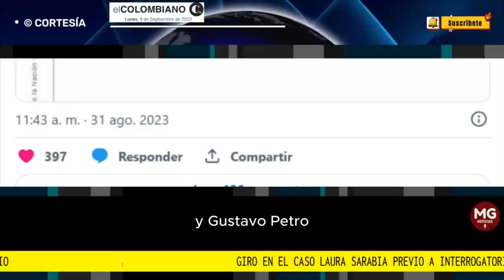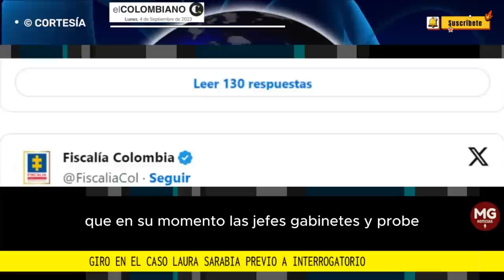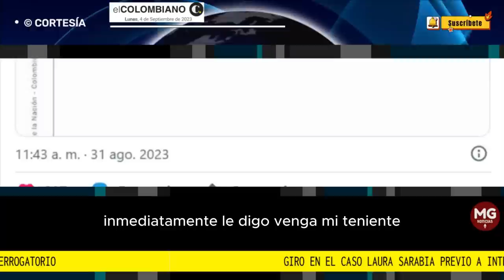UN NUEVO GIRO EN EL CASO SARABIA ⛔ NUEVAS Y REVELADORAS PRUEBAS PREVIO AL INTERROGATORIO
Una maleta para mover el dinero y no cinco: giro en el caso Laura Sarabia previo a interrogatorio
Videos de cámaras de seguridad de la vivienda de la exjefa de gabinete evidencian que no fueron cinco maletas sino una la que ingresó a su casa el día del robo que salpica a su exniñera Marelbys Meza.